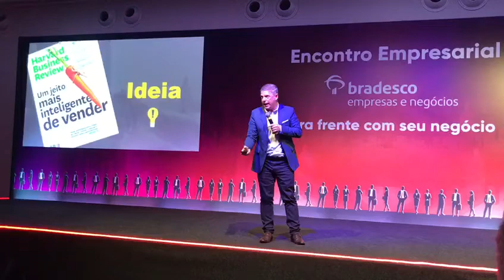Palestra de Vendas Diferente e Divertida Conteúdo descontraído e prático com Erik Penna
Palestra de Vendas do Erik Penna no Encontro Empresarial Bradesco. Aprenda e Divirta-se com  Erik Penna.

Adquira o livro A Arte de Encantar Clientes na Amazon pro

Erik Penna é palestrante motivacional de vendas, autor de 6 livros, mais de 1000 palestras apresentadas.

Erik Penna é palestrante de Vendas e já lançou o curso online de Vendas com 31 videoaulas de Vendas